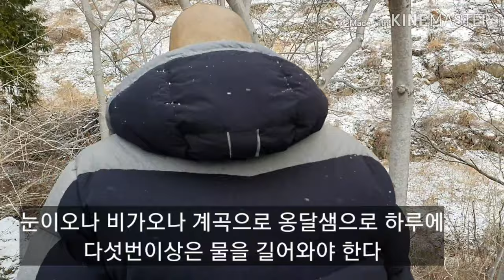하동 산골짜기 눈오는 날 일상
올겨울들이 제대로  내리는 눈은 처음인듯 하다
오늘도 여전히 물긷고 불때는 아주 단순하지만 산골에선 아주 중요한 일과이다
찬바람과 더불어 눈보라 치는 날 옷깃을 여미고 계곡으로 물긷는 손길이 애처롭다